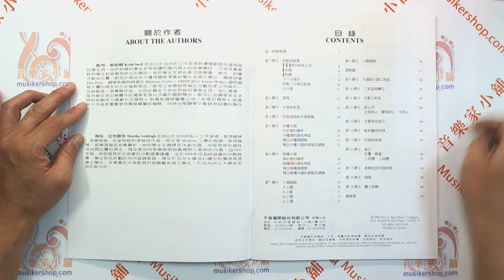巴斯田-基礎鋼琴樂理(附教師答案本) - 2(尼爾斯系列教材)【TY-GP662】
美國「尼爾斯鋼琴系列」是一套完整的鋼琴樂譜，內容搜羅廣泛且多樣性，包括各個音樂時期的鋼琴代表樂曲。這個系列共分為十一集，不論是獨奏或合奏，都是以提供學習者一個完整的彈奏經驗，教師可以從詳細的分級中選出適於檢定考試、聽力測驗、節日慶典及升學考試， 適合各種場合的鋼琴樂曲。
◆30×22.5cm 82頁(含教師答案本)◆

★產品名稱：
　GP662《尼爾斯》基礎鋼琴樂理(附教師答案本)-第2級
★產品規格：
　30.3×22.5cm 82頁(含教師答案本)◆
★內容介紹：
　　美國「尼爾斯鋼琴系列」是一套完整的鋼琴樂譜，內容搜羅廣泛且多樣性，包括
各個音樂時期的鋼琴代表樂曲。這個系列共分為十一集，不論是獨奏或合奏，都
是以提供學習者一個完整的彈奏經驗，教師可以從詳細的分級中選出適於檢定考
試、聽力測驗、節日慶典及升學考試， 適合各種場合的鋼琴樂曲。
　　音樂理論是完整音樂教育不可或缺的一部分。鋼琴學生若能有連貫的 理論結構，就能更容易且更準確地將音樂詮釋得好。「尼爾斯鋼琴樂曲系 列」的「基礎鋼琴樂理」提供鋼琴學生一套有組織的音樂理論研究課程， 特別是在鋼琴音樂研究中，每一級都包含其相關的各項理論基礎要點， 這些進階分類呈現一個清楚有系統的體裁及觀念，使學生在音樂理論進 階的認知上，有穩健且透徹的認識。